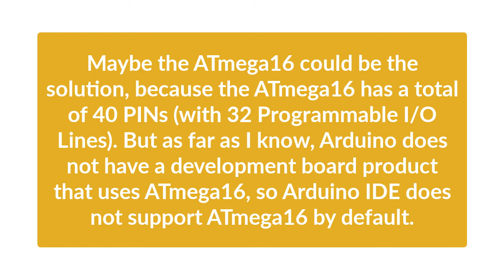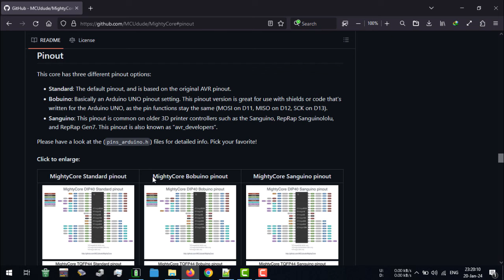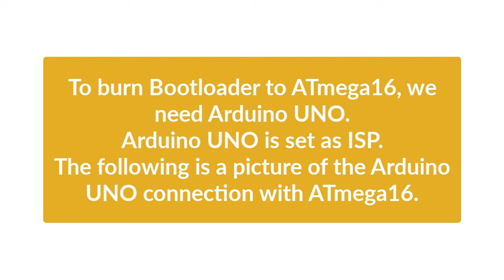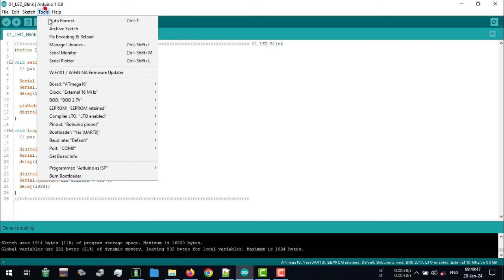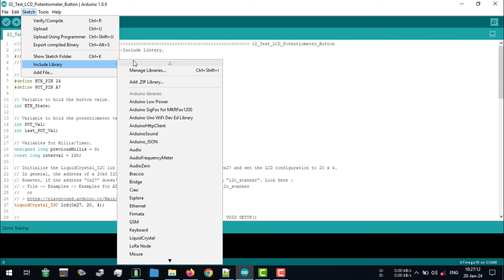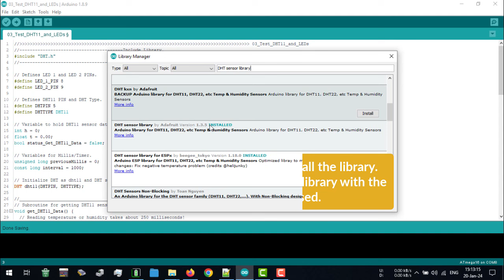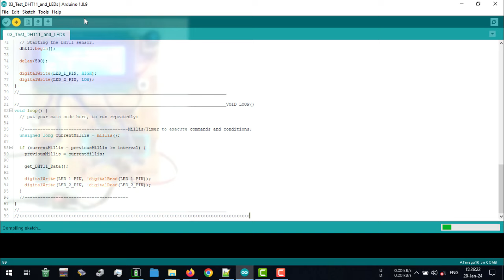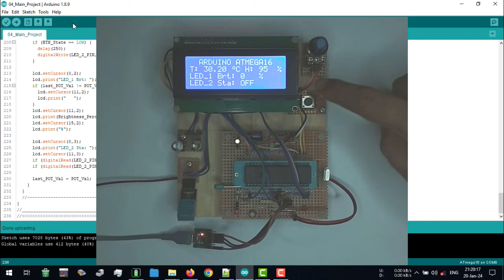Arduino IDE + MightyCore + ATmega16 | Programming ATmega16 with Arduino IDE and MightyCore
Arduino IDE + MightyCore + ATmega16 Microcontroller.

Programming ATmega16 Microcontroller with Arduino IDE and MightyCore.

Software used :
- Arduino IDE (V1.8.9).
- MightyCore (V3.0.1).
- Notepad++ (V8.4.6).

Arduino libraries used :
- DHT sensor library by Adafruit (V1.3.5).
- Adafruit Unified Sensor by Adafruit (V1.0.3).
- LiquidCrystal_I2C (V1.1.4).

Additional components for ATmega16 :
- ATmega16 (Besides ATmega16, you can also use ATmega8535, ATmega32, ATmega164, ATmega324, ATmega644 and Atmega1284).
- 40 Pin DIP IC Socket.
- 16MHz Crystal Oscillator.
- 22pf Ceramic Capacitor (2 pieces).
- Push Button.
- 10K ohm Resistor.
- 330 ohm Resistor.
- LED.
- 100nf Ceramic Capacitor (2 pieces).
- and other equipment such as PCB boards (you can also use breadboards), cables and others.

Additional modules used :
- Arduino Uno Board (used to burn bootloader into ATmega16).
- CH340E USB to TTL Module (used to upload program code to ATmega16. You can also use other USB to TTL modules, as long as they have a DTR Pin).

Modules and components that are accessed or controlled in this project :
- LCD 20x4 I2C.
- Push Button.
- Potentiometer.
- DHT11 Sensor.
- LEDs.
- 330 ohm Resistor (Resistors for LEDs).
- and other equipment such as cables and others.

Timestamp :
00:00 Opening
00:25 Project Preview
01:25 A brief explanation of this video project
01:45 A brief explanation of ATmega16
02:04 A brief explanation of MightyCore
02:14 Additional components for ATmega16
03:04 Image of ATmega16 installation with additional components
03:14 Pinout map used
03:44 Results of installing ATmega16 with additional components
04:31 Step 1 - Installing MightyCore in Arduino IDE
06:00 Step 2 - Burn Bootloader into ATmega16
08:05 Step 3 - Programming ATmega16 with Arduino IDE and MightyCore (Code)
09:29 Step 3 - Programming ATmega16 with Arduino IDE and MightyCore (Demo)
10:08 Solution if uploading program code fails
10:31 Additional projects
10:37 Additional project installation pictures
10:46 Accesses 20x4 I2C LCD, Potentiometer and Push Button (Code)
13:11 Accesses 20x4 I2C LCD, Potentiometer and Push Button (Demo)
13:42 Accessing the DHT11 sensor and LEDs (Code)
16:48 Accessing the DHT11 sensor and LEDs (Demo)
16:59 Final Project (Code)
18:22 Final Project (Demo)
19:20 Closing

The code file is saved in the .rar file format. I created a .rar file using Winrar V5.50, so to extract it, make sure you use the same version of Winrar that I use or the latest version or use the winrar extractor online.

SORRY IF MY ENGLISH IS CONFUSING, I USE AN ONLINE TRANSLATOR.

and from several other sources.